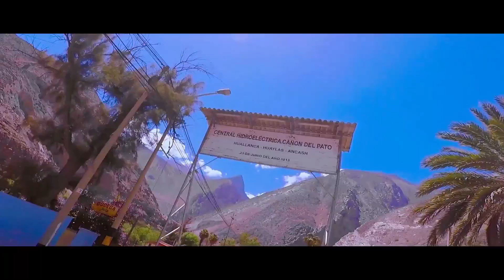Laguna Parón en Caraz | Conociendo Huaraz - Ancash | tráiler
La laguna Parón es una laguna del Perú situada en la provincia de Huaylas en el departamento de Ancash. Con una superficie de 1’480,489 m², es el depósito natural de agua dulce turquesa más grande de la Cordillera Blanca y de la región Áncash.